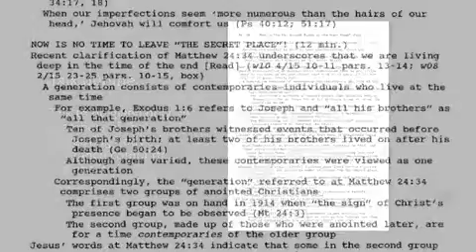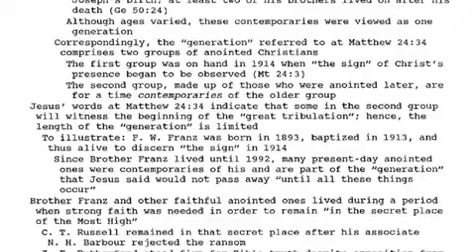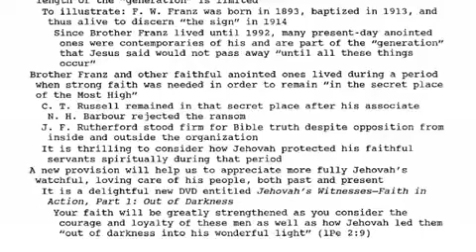Jehovah's Witnesses 'Generation' revision.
That's right JW's. Bend over and take it in by your Master! LOL!